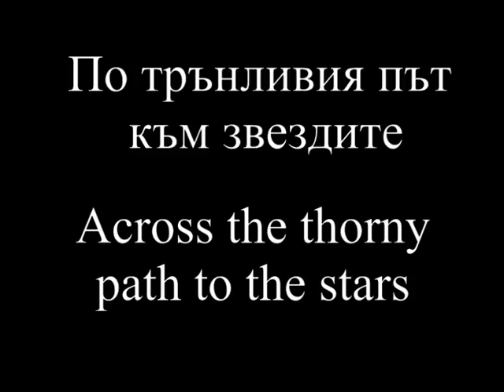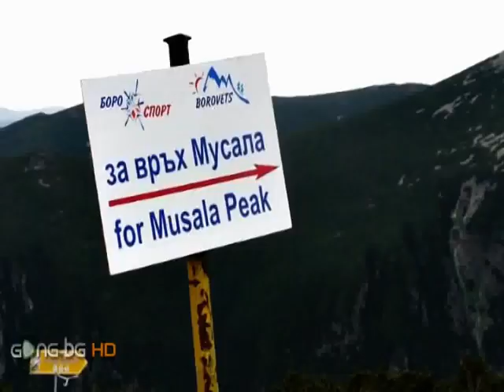STEAUA CSKA мотивационо видео